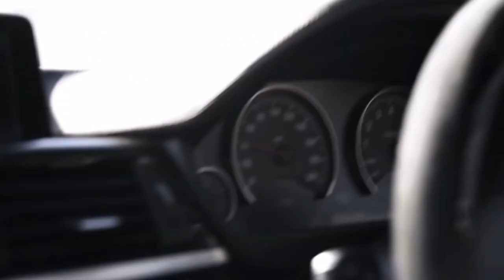Feka 23 - Qyartu (Music Car Video)